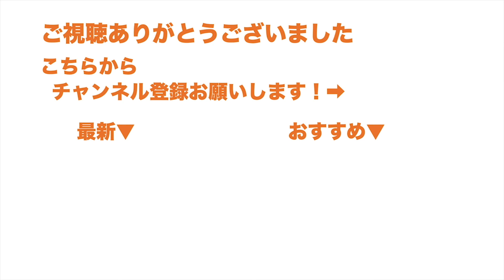軽い気持ちで体験脱毛行ったら50万消えてたw体験脱毛考えてる人は注意して！【メンズTBC/髭脱毛/永脱毛/脱毛体験】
今日は勉強関係ない話なんでお気軽にどうぞ
気をつけんとマジで時間の無駄になるで！

メインはお勉強動画です